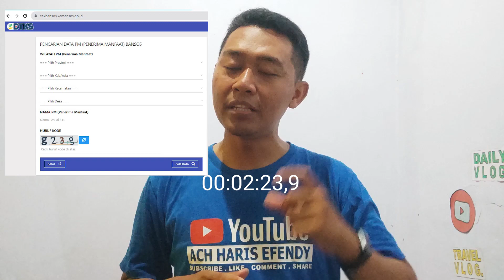🔴GAWAT❗❗ TERCATAT MENERIMA "PKH/BPNT" TAPI TIDAK PERNAH TERIMA BANTUANNYA | MUNGKIN INI PENYEBABNYA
LINK CEK BANSOS